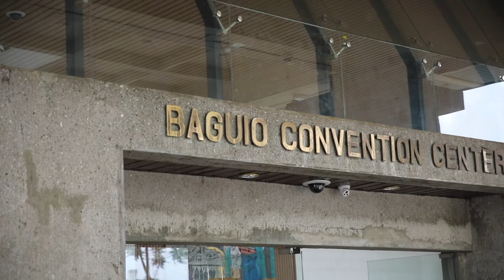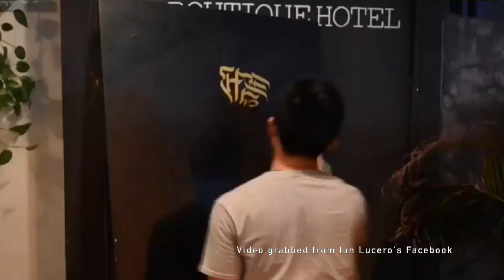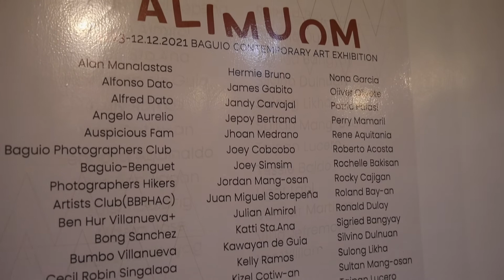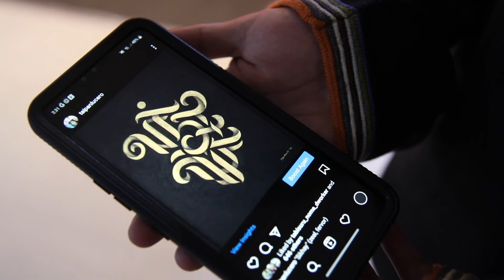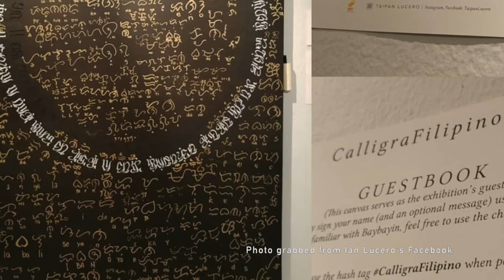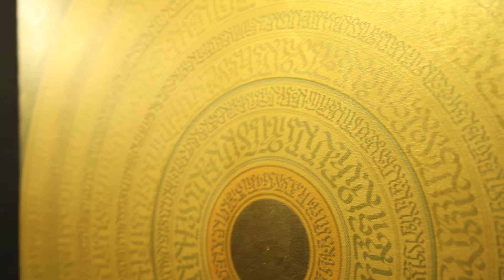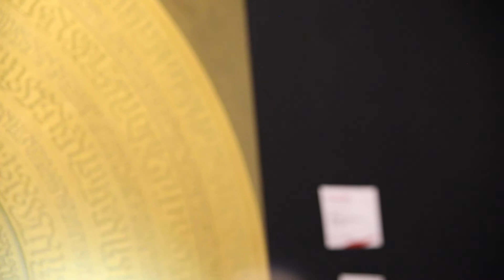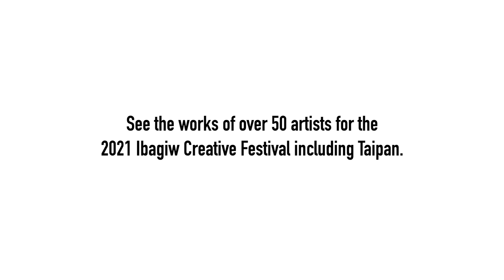IAN 'TAIPAN' LUCERO (FEATURED LOCAL ARTIST VOLUME 4)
Ian "Taipan" Lucero, worked in an advertising field but found love to Baybayin, an ancient Filipino Writing.

He is the proprietor of CalligraFilipino.

Get to know more about his journey towards his craft.

Taipan wears a slow fashion sweater from @shopjdennisjjoamar